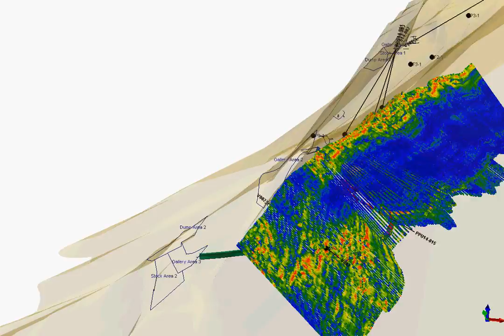Pinargozu: Borehole PPU14-15 and planned Borehole V002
Video shows existing mine galleries (Red: in ore; Purple: in marble; Green: in diabase), selected radar curtains, results of borehole PPU14-15, planned borehole V002, targets on other radar curtains (black points), drilling permit outlines, and a transparent representation of the ground surface.